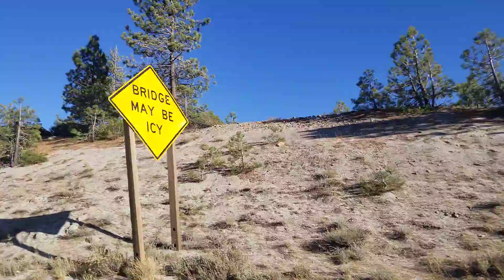Truckee, CA 100219 - 1